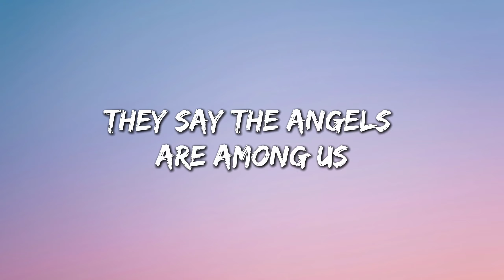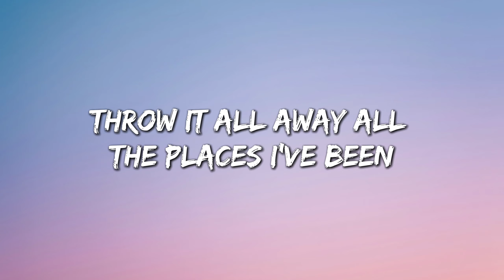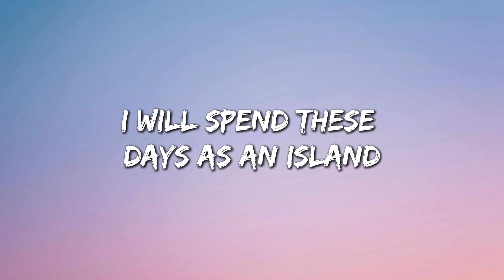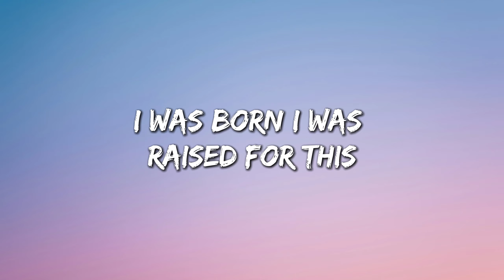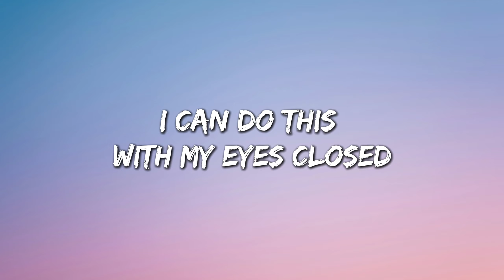Imagine Dragons - Eyes Closed (Lyrics)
[Verse 1]
I'm back from the dead, from the back of my head
Been gone and facin' horrors that should never be said
The wrath and the grit from the pit of despair
Been takin' every whip and word, I've never been spared

[Chorus]
Lock me up in a maze (Oh)
Turn out, turn out the lights (Oh, oh, oh-oh)
I was born, I was raised for this (Oh)
Turn out, turn out the lights (Oh-oh, oh, turn out the lights)
I was drivin' in my car, throwin' up my hands, put it in coast

[Verse 2]
All the places I've been, all the blood that I've bled
I've been broken down and beat up but I still get ahead
All the faceless embraces and the tasteless two faces
Killed and resurrected 'cause I'll never be dead

[Pre-Chorus]
They say tomorrow's never promised, honest
Yeah, they say piranhas are among us

[Chorus]
Turn out, turn out the lights (Oh-oh, oh)

[Post-Chorus]
I could, I could do this with my eyes—

[Bridge]
And when the day broke, buried in violence
Somethin' made my mind up

[Chorus]
Lock me up in a maze (Oh, maze)
Lock me up inside a cage (Oh)

[Post-Chorus]
I could do this with my eyes closed (Oh)
I could, I could do this with my eyes closed